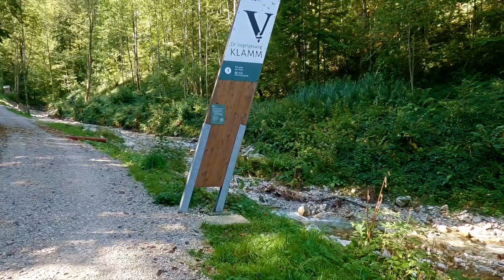Dreistecken & Dr. Vogelgesang Klamm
Dreistecken (2382 m n. m.) je hora v Rottenmanner Tauern. Nachádza sa v hrebeni vybiehajúcom od hory Grosser Bösenstein (2448 m) smerom na severozápad. Na severovýchod od Dreisteckenu sa rozkladá jazero Gemeinsee (1949 m) a na juhovýchod jazero Gefrorenersee (2076 m). Začínali sme na Edelraute Hütte kam sme sa aj vrátili na noc. Druhý deň sme relaxovali pri  Großer Scheibelsee. Cestou domov sme sa schladili v rokline Dr. Vogelgesang Klamm pri Spital am Pyhrn.